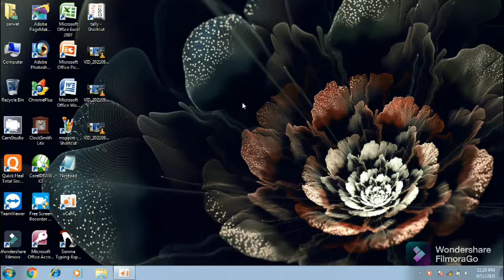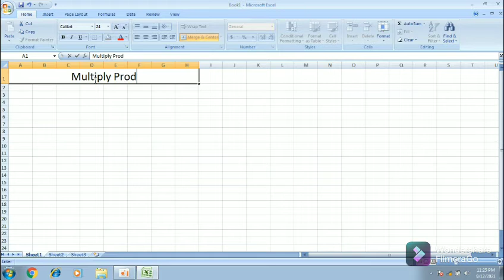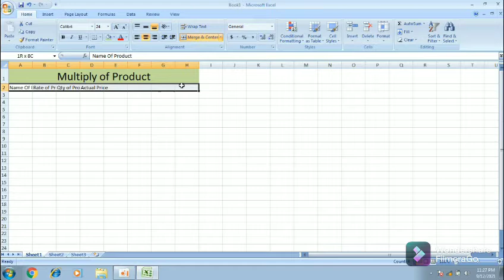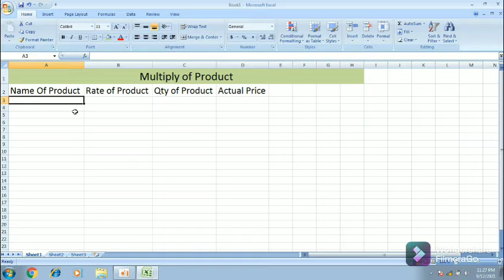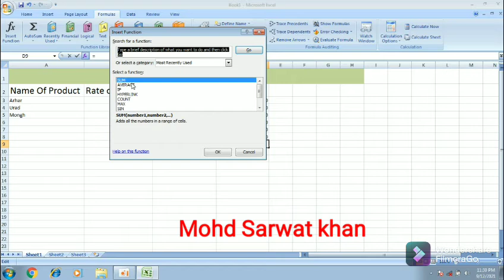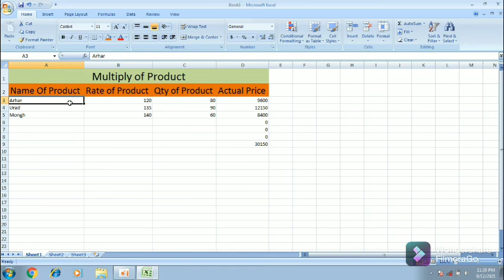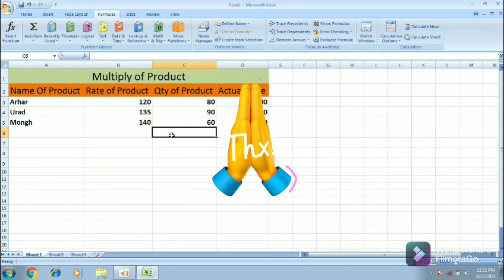MS Excel me kisi vastu ki gudankhand vidhi se value nikalne ka tarika hindi me